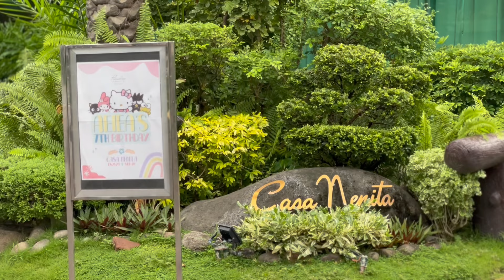AEIEA's 7th Birthday | Karen Nikole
SDE, thanks Khrizzia Mae!